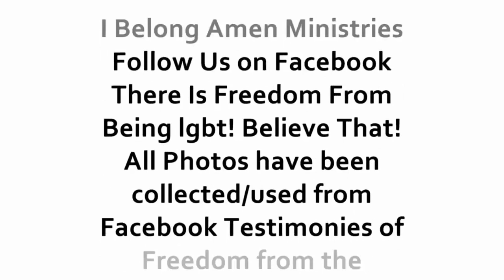Augusta Worship Radio Interview Video 05.21.2017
I took a radio interview and made it into a video clip, adding photos of many who have been Rescued from the bondage of the homosexual/transgender deception. Praise GOD that HE makes this all possible! In and Through HIM!!

faKebook ~ @ibelongamenmin